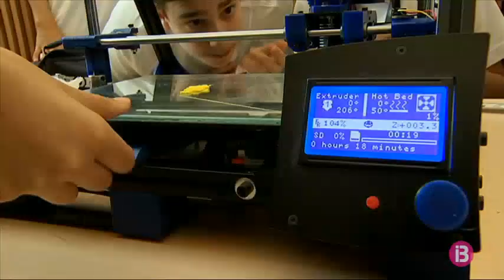Més de mil alumnes gaudiran d’una nova edició del RobotIB al Palau de Congressos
Entre els treballs dels alumnes hi havia alguns relacionats amb la música i també la pintura, també es poden veure robots LEGO, amb els quals participaven en una competició, i d’altres més casolans de creació lliure. A més s’ofereixen diversos tallers de programació, disseny o seguretat a les xarxes. Les jornades han estat organitzades pels departaments de tecnologia dels instituts participants amb la col·laboració de membres de l’Associació de Robòtica d’Eivissa i les associacions de mares i pares d’alguns centres.
La Conselleria d’Educació i Universitat ja té obert el termini perquè els centres educatius públics de primària i secundària participin en el programa de formació i transferència RobotIB per al pròxim curs. La inscripció estarà oberta fins al pròxim 31 de maig.